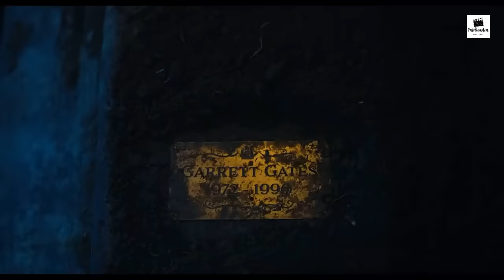Wednesday grave digging and jail family reunion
Wednesday (2022) is an American supernatural comedy horror television series based on the character Wednesday Addams from The Addams Family.

This clip shows Wednesday and Morticia at a late-night grave dig to uncover Garrett’s corpse. They are arrested for that, but Wednesday has enough evidence to get them all out of jail.

Starring: Jenna Ortega - an American actress who received recognition for her role as young Jane on The CW comedy-drama series Jane the Virgin. She had her breakthrough as Harley Diaz in the Disney Channel series Stuck in the Middle.

Distributor: MGM Worldwide Television and Digital Distribution and Netflix Streaming Services